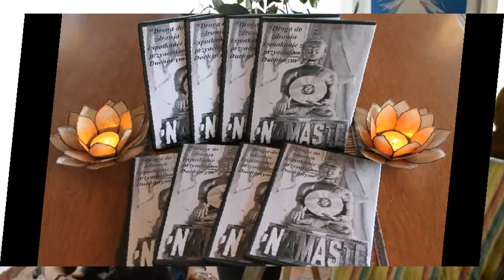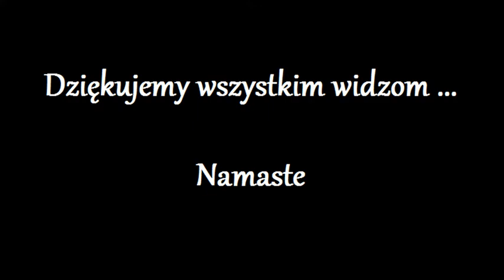Oczyszczanie Zwierzat 32.0